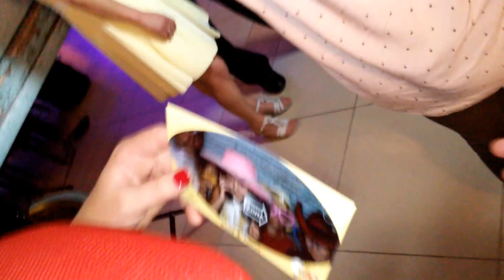fotobudka Grudziądz "Foto Show"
wesele z "Foto Show"  U Kasi i Tomka